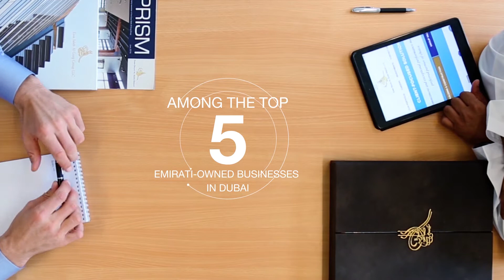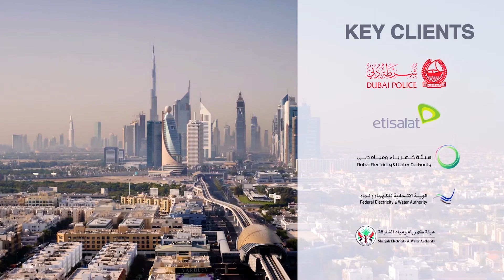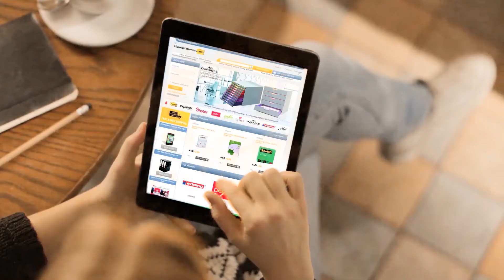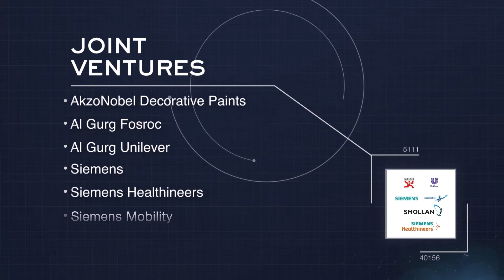Easa Saleh Al Gurg Group | Shaping the future together [Updated]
Founded in 1960, by H.E. Easa Saleh Al Gurg, KCVO, CBE, the Easa Saleh Al Gurg Group (ESAG), is a multidivisional conglomerate with 27 companies. The Group has a range of diverse product and business interests that predominantly include retail, building and construction, industrial and joint ventures. With an active presence throughout UAE, Oman and Saudi Arabia; its reach stretches across Asia, Middle East, and African continent, parts of America, Australia and New Zealand.